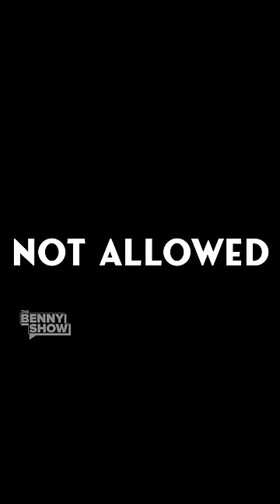Learning How To Use a Sniper Rifle from an American Badass🔥🇺🇸